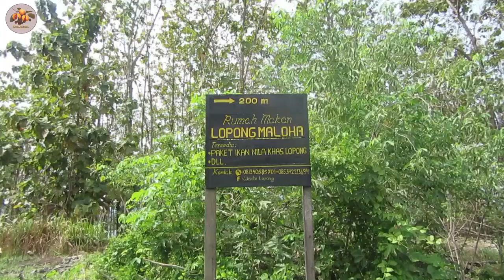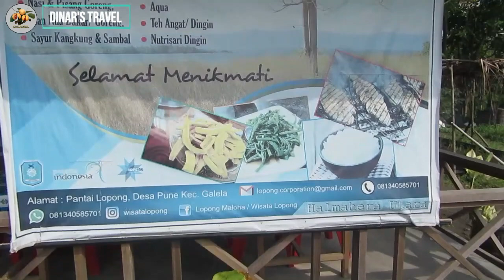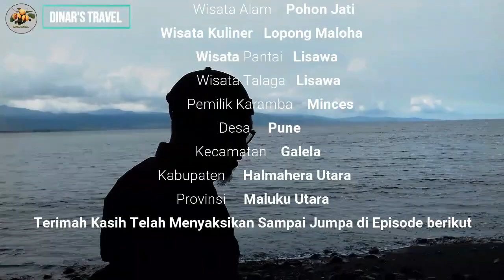WISATA PANTAI LISAWA & TALAGA LISAWA - DINAR'S TRAVEL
Tempat Wisata Alam Pohon Jati, Pantai Lisawa, Talaga Lisawa dan Wisata Kuliner Ikan Nila, Mujair Bakar dan Pisang Buluk Bebek, Pisang Raja Khas Galela Berada Di Desa Pune, Kecamatan Galela, Kabupaten Halmahera Utara, Provinsi Maluku Utara